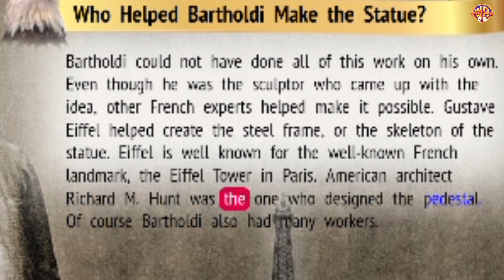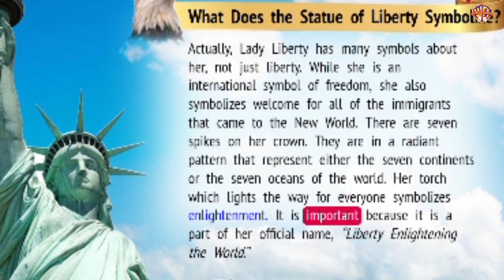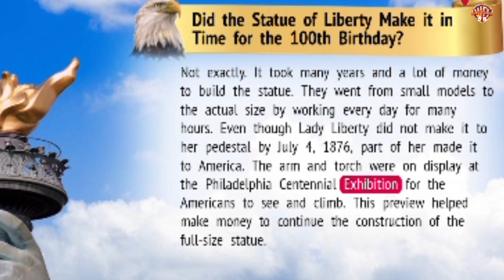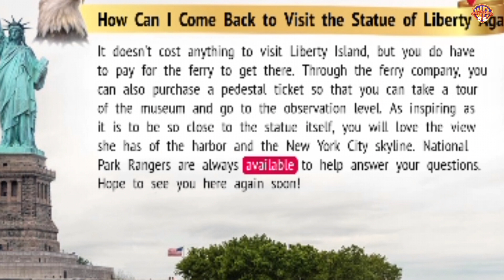Global English Story/ Learn English through Stories/ Sahil Study Time Konto.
Global English Story/ Learn English through Stories.
Sahil Study Time Konto.
# Learn English through English Stories.
# Learn English through Grammar.
Learn English through Global English Stories.